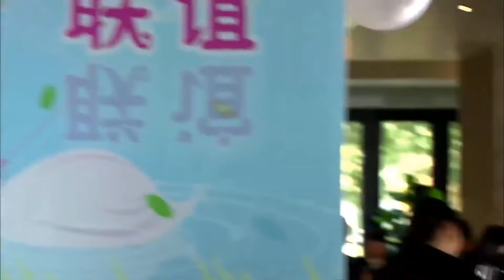Từ oan gia cứ gặp là cãi vã cho tới là tình đầu của nhau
➤ Trọn Bộ Tình Đẹp Tựa Giấc Mộng Thuyết Minh

✤ Đạo diễn: Thẩm Di, Tống Dương
✤ Diễn viên: Trần Kiều Ân, Phùng Thiệu Phong, Triệu Lệ Dĩnh, Khưu Trạch

✤ Bộ phim Tình Đẹp Tựa Giấc Mộng được chuyển thể từ tiểu thuyết nổi tiếng cùng tên của nhà văn Phỉ Ngã Tư Tồn  xoay quanh câu chuyện tình tay ba giữa các nhân vật Vưu Giai Kỳ (Trần Kiều Ân), Mạnh Hòa Bình (Phùng Thiệu Phong) và Nguyễn Chính Đông (Khưu Trạch).Vưu Giai Kỳ và Mạnh Hòa Bình vốn có tình cảm sâu sắc với nhau. Tuy nhiên vì sự phản đối của gia đình Hòa Bình, nên cả hai đành phải xa nhau. Nhiều năm sau, họ vô tình gặp lại nhau và phát hiện ra rằng mối duyên tình chưa dứt. Giữa lúc đang băn khoăn, do dự thì chàng công tử nhà giàu Nguyễn Chính Đông xuất hiện. Do tính chất công việc, Chính Đông và Giai Kỳ có nhiều thời gian gặp gỡ nhau. Mối quan hệ tay ba càng thêm phức tạp bởi những toan tính, lừa dối, hiểu lầm,…